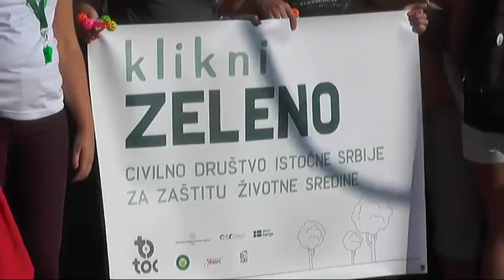ODRŽAN NARODNI ZBOR ''RECI NE ZA MHE'' 03092018